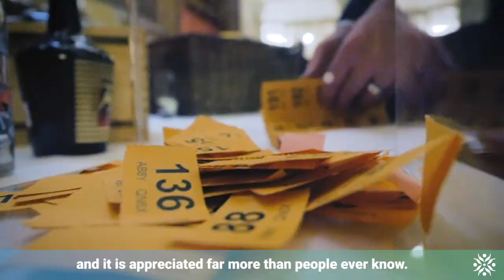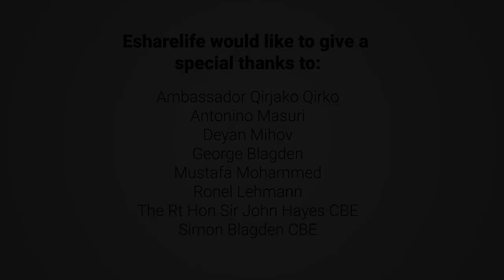Esharelife Christmas Party 2018 - London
A huge thanks to all attendees and supporters to help our projects of Fondazione AVSI in Kenya during the Esharelife Annual Christmas Party.

The glittering event, hosted by Tratos Ltd CEO and charity founder Dr Maurizio Bragagni, saw special guests from the worlds of politics, business and the arts gather to celebrate and support Esharelife charities.

They included soon-to-be-knighted former Transport Minister Rt Hon John Hayes; The Albanian Ambassador, Mr. Qirjako Qirko, Founder and Chief Executive of Finito Education Ltd, Mr Ronel Lehman, Simon Blagden MBE, non-executive Chairman of Fujitsu Telecommunications for Europe, and, by video link, actor George Blagden.

The evening featured a highlight auction which saw a pair of paintings donated by artist Deyan Mihov bought during the auction.

A bottle of House of Commons Champagne, signed by the Prime Minister, also went under the hammer.

More than 100 invited guests joined the gathering at London’s Military In & Out Club to look back at the progress enabled by funds from the charity and hear about ambitions for 2019.